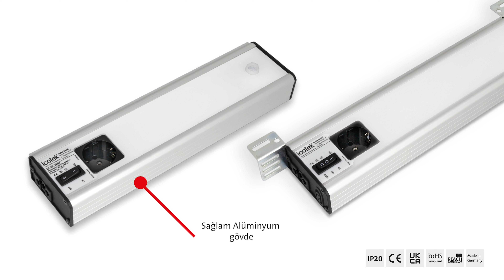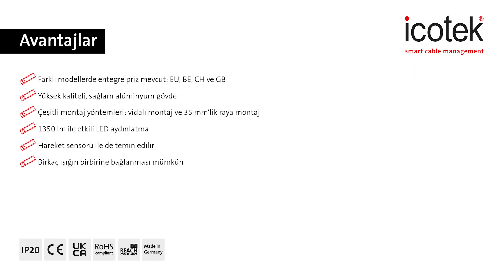icotek Alliolight ALU-LINE - Yenilikci LED-Aydınlatma Endüstri ve IT uygulamaları için | Montaj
ALU-LINE sistem armatürleri, endüstriyel ve IT uygulamalardaki kontrol panolarında etkili aydınlatma sunar. Sağlam Alüminyum gövdesi kalitesini arttırır. Pratik bir ek kullanım olarak, ALU-LINE aydınlatmalarda entegre bir priz mevcut. Bunlar farklı ülkelere uygundur. Yüksek güçlü LED, 1350 lümenle parlar ve dengeli ve homojen yüzey ışığı bir sunar. Diğer bir avantaj ise, aydınlatmalar birbirine bağlanabilmektedir.